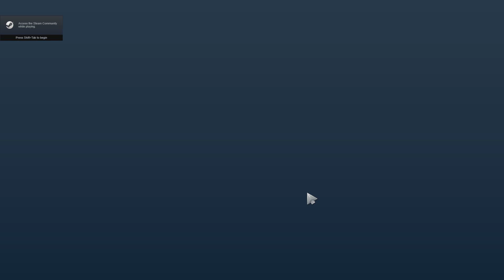Dota 2 Shadow demon Pro Gameplay